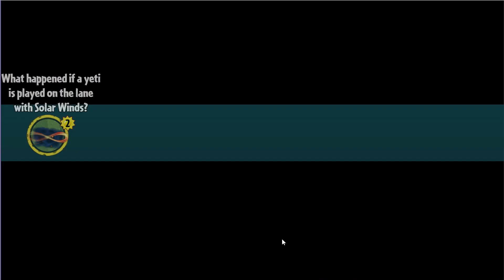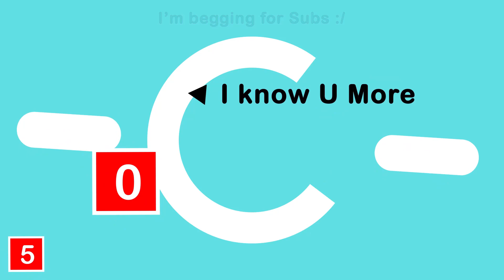Yeti vs. Solar Winds? | PvZH Testing #16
😆😆I am division line😆😆
😱😱No BS. Just Crazy Epic.
I rarely open hangouts so please don't chat there (because I received lots of spam there, and it sucks)